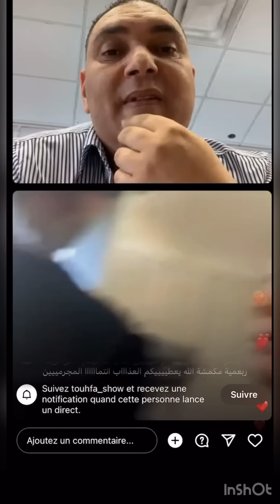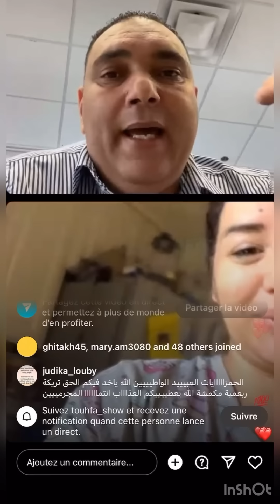زوج نبيلة سمبيلا يجيب مايا 😂